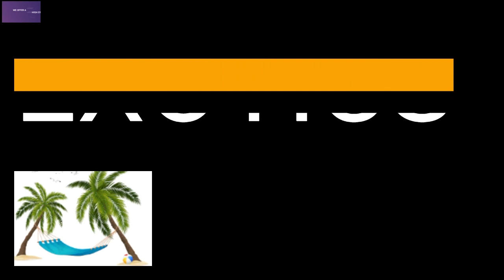A 4-yr Old na Apo kasama na ni Lolo sa pag-aabuno??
This video was made with Clipchamp. In this video we can see a happy 4-yr old granddaughter helping her grandfather with the gqrden. They are applying fetilizer with the bitter gourd plants.The little girl looks excited and happy to be helping out, and the grandfather seems to be enjoying the company.